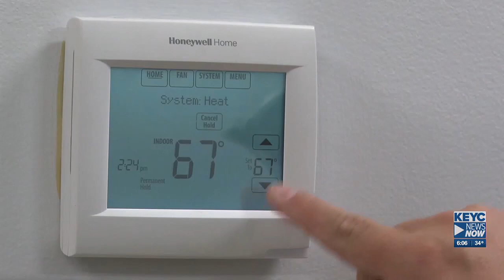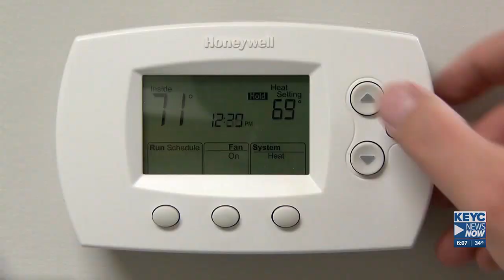Minnesota leaders lay out options for winter heating assistance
Minnesota state leaders, including Governor Tim Walz and Department of Commerce Commissioner Grace Arnold, reminded Minnesotans of the options available for fin